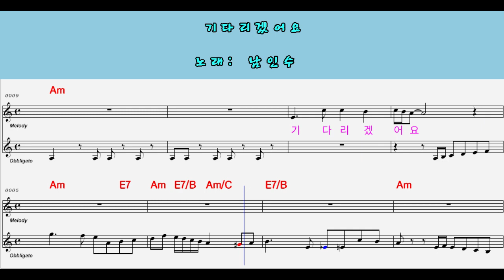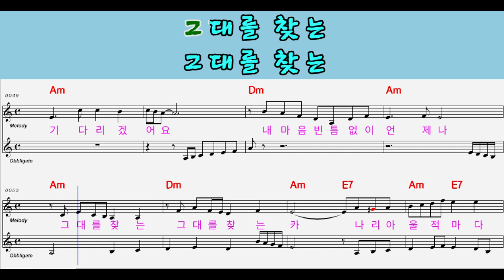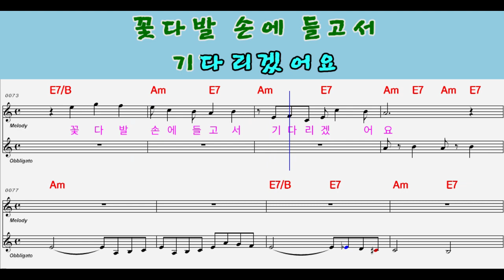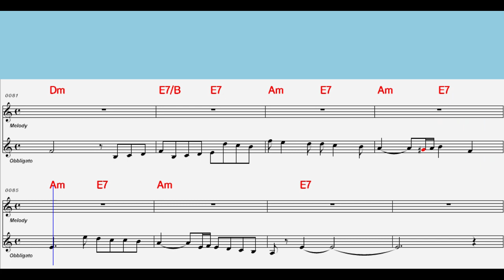🎙남인수*기다리겠어요1954년🎶엘프 반주💕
“기다리겠어요1954년"남인수 노래
손로원 작사.박시춘 작곡
1.
기다리겠어요 불 꺼진 빌딩앞에
언제나 외로이 홀로 나혼자 홀로
남 모르게 흘러 젖는 눈물을 씻으면서
달빛을 안고 별 빛을 안고
바람을 가슴에다 안고
언제까지나 언제까지나
그대가 돌아오는 그 날까지
낯 설은 지붕밑에서 기다리겠어요
2.
기다리겠어요 내 마음 빈틈없이
언제나 그대를 찾는 그대를 찾는
카나리아 울적마다 노래를 부르면서
사진을 보고 얼골을 보고
그리운 눈동자를 보고
그대가 웃고 오는 그 날까지
꽃 다발 손에 들고서 기다리겠어요

.*☆(Nam In Soo & 희망의파랑새)★
ㅡㅡㅡㅡㅡㅡㅡㅡㅡㅡㅡㅡㅡ
*ㅡㅡㅡㅡㅡㅡㅡㅡㅡㅡㅡㅡㅡㅡ
(영상제작관리-석사랑바구미)